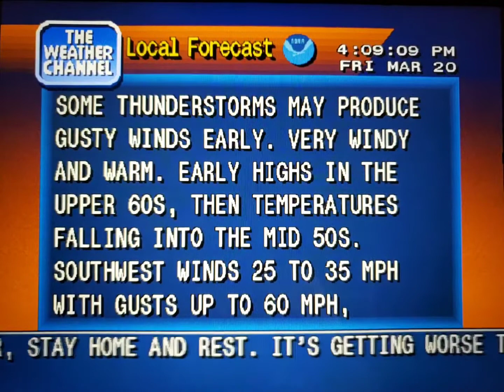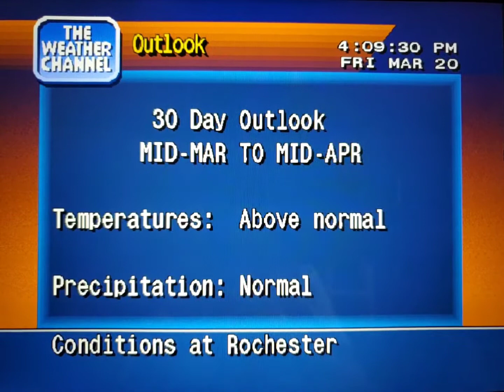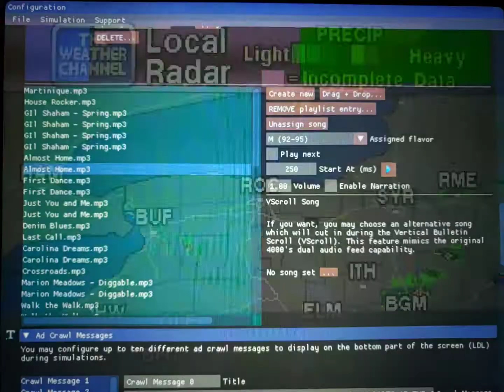WeatherStar 4000 Simulator Mar. 20, 2020 part 2(9)